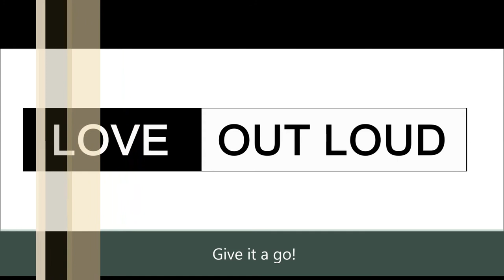Damianova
This is a song I composed just out of the blue a few years back.  When I had to save it as a working file, I used the first name that came to mind which was the cool last name of a University of Utah gymnast. Nansy Damianova.  I wanted to share the song and a message along with it.  Thanks to all who love out loud.